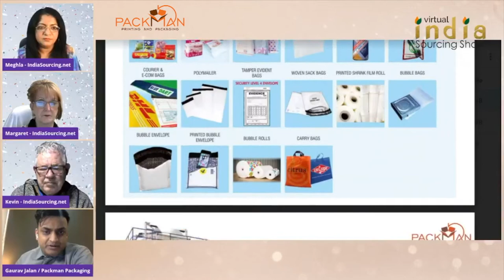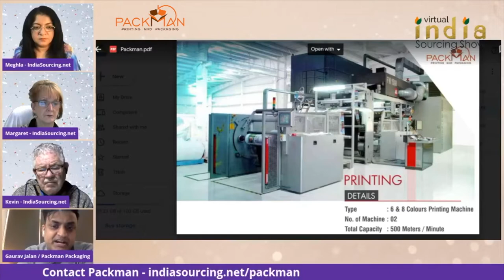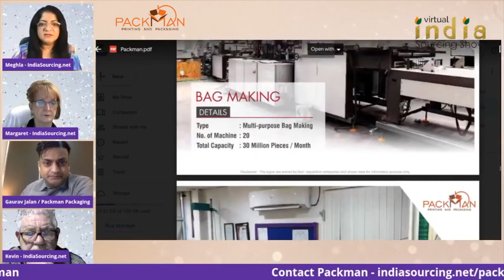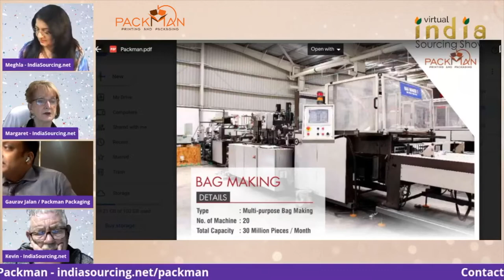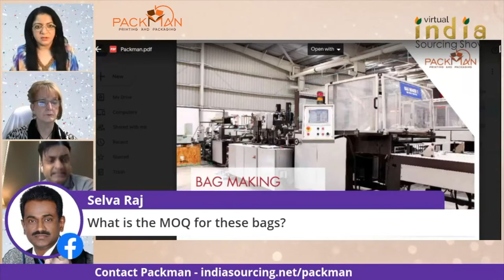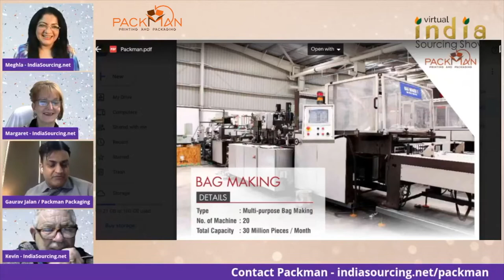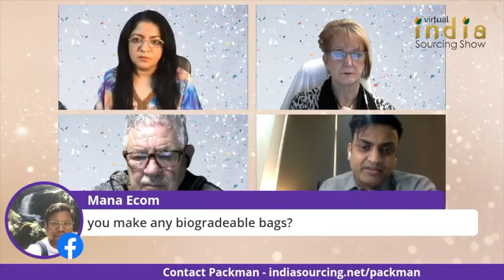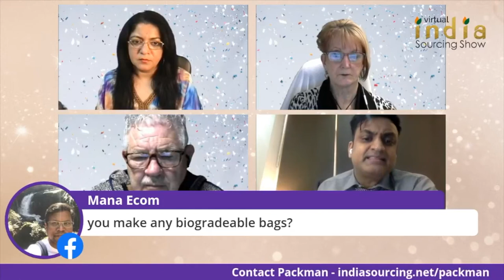Packman with India Sourcing